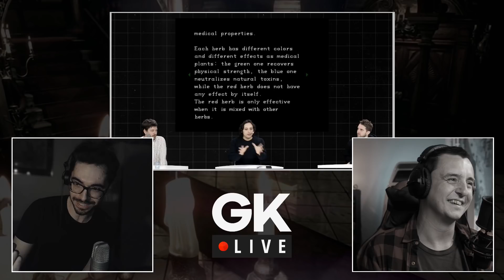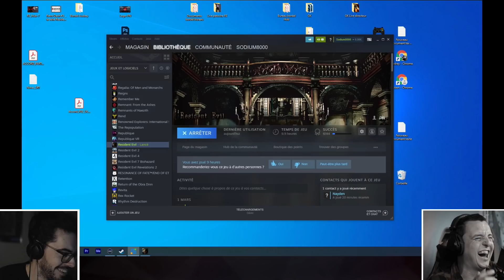[GK Live Replay] Hubert à 2 doigts de boire la tasse dans Resident Evil (partie 7)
C'est le retour d'Hubert et de Virgile sur Resident Evil ! Retrouvez le test du jeu sur Gamekult